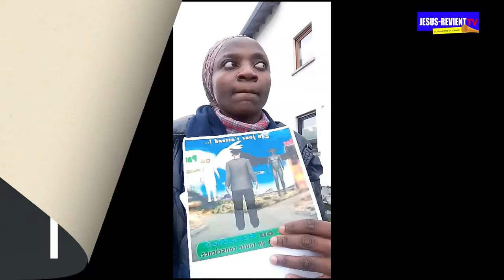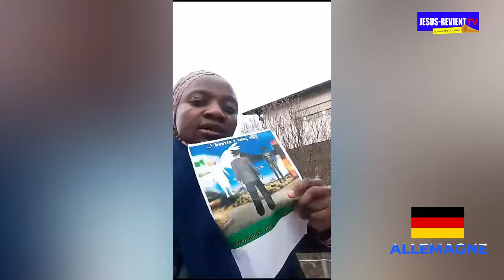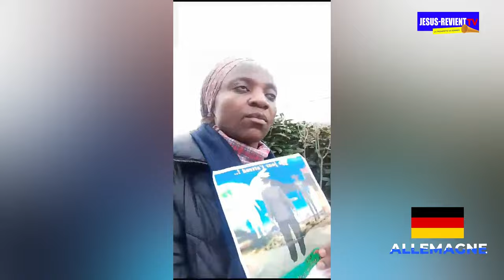🟥🔥LES ÉCHOS DU REVEIL DANS LE MONDE ENTIER N°15 / L'ÉVANGILE AU DELÀ DES FRONTIÈRES